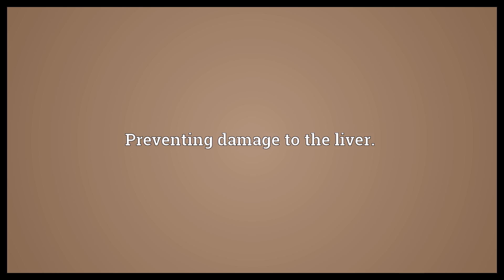Hepatoprotective Meaning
Video shows what hepatoprotective means. Preventing damage to the liver..  Hepatoprotective Meaning. How to pronounce, definition audio dictionary. How to say hepatoprotective. Powered by MaryTTS, Wiktionary